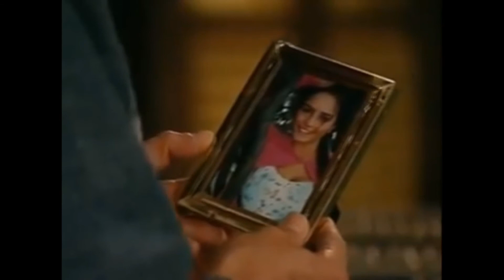Franco habla con Juan sobre lo sucedido en el bar Alcalá con Jimena y Rosario (LAM Vs PDG)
Si te gusto , comparte y suscríbete .  síguenos en Instagram para enterarte de los acontecimientos mas recientes del mundo del entretenimiento , información actualizada permanente  . en Spotify lo mejor del pop en español actual y clásico , playlist con temáticas especiales  : Canciones de novelas , bandas sonoras de películas y mucho más .